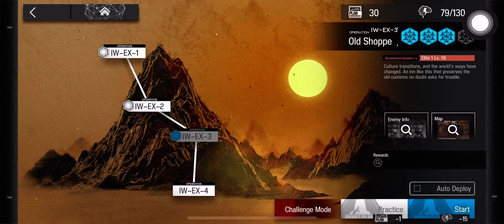IW-EX-3 Challenge mode - Low-end squad ft. Blaze & Ethan | Invitation to Wine | Arknights